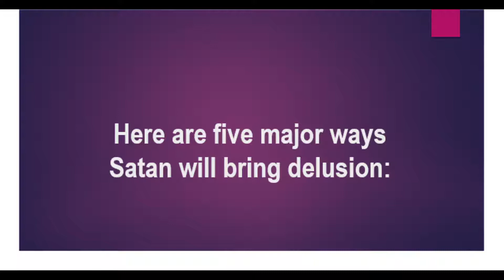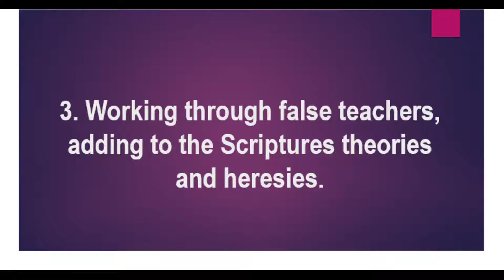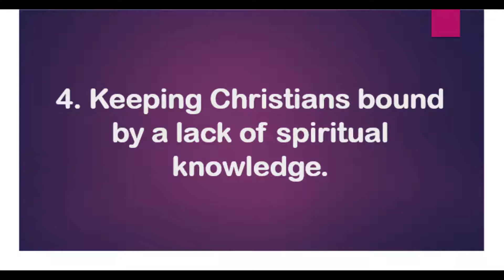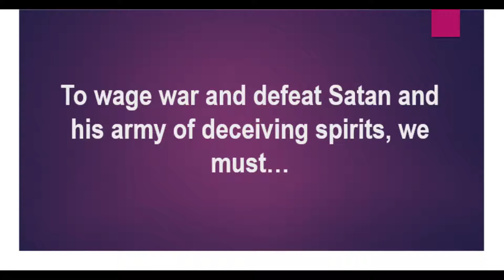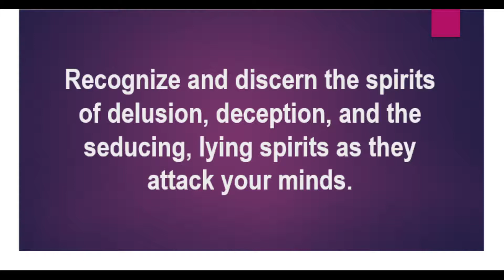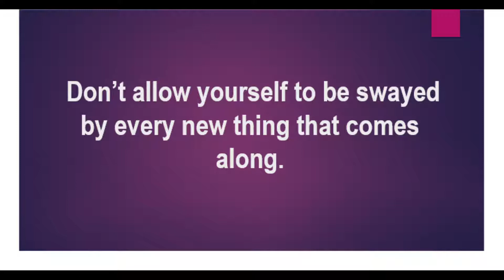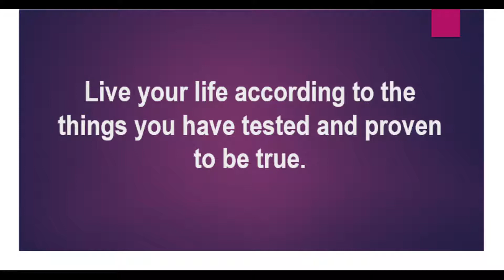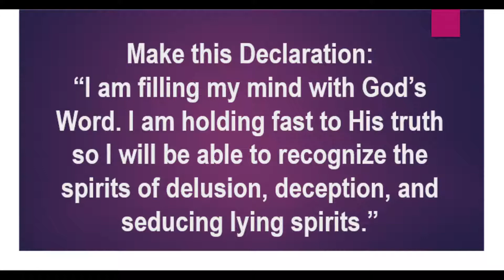JLG | Heaven's Manna | Satan's Strategy of Delusion | John 8:42-51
Jesus the Living Gospel Church | Heaven's Manna (Daily Devotionals) | Satan's Strategy of Delusion | John 8:42-51